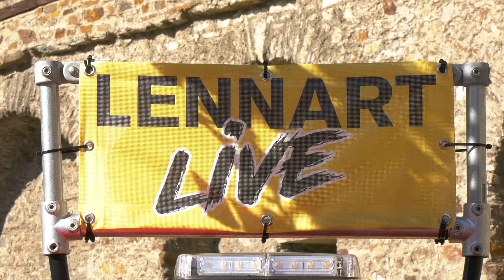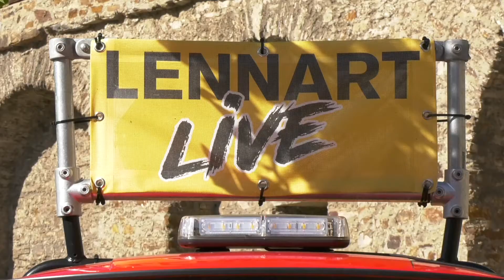Lennart Siefert – der neue Oberbürgermeister von Lahnstein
Lennart Siefert, so heißt der neue Oberbürgermeister von Lahnstein. Siefert folgt auf den beliebten und erfolgreichen Peter Labonte. Reporter Mario Specht hat den neuen Lahnsteiner Stadtchef zum Talk getroffen.